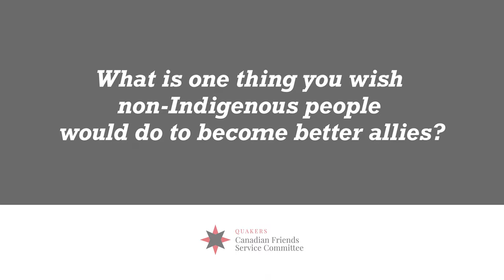Learning Our True History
We asked Ellen Gabriel: What is one thing you wish non-Indigenous people would do to become better allies? She tells us to think about the lives we want for seven generations from now, what kind of world would you like them to live in?